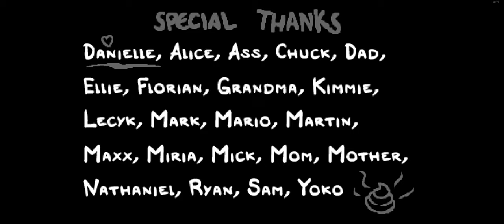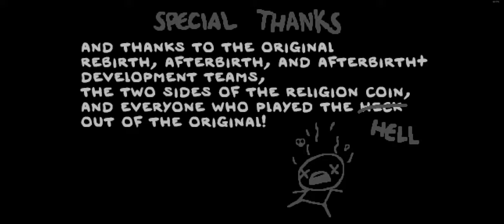Binding of Isaac Repentance First time Greedier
Pierwszy raz zwyciężam w trybie Greedier.
Udało się znaleźć Brimstone i Jacob's Ladder, a potem to już z górki.